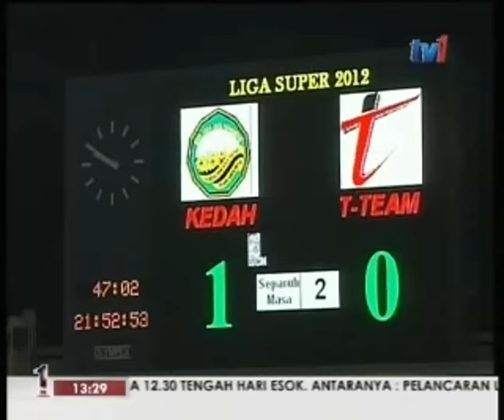Kedah 1-1 T-Team (8.5.2012)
Liga Super 2012.
Di Stadium Darulaman, Kedah dan T-Team terikat 1-1 dengan tuan rumah terlebih dulu membuka jaringan menerusi Vedran Gerc (m-47) tetapi Fadzli Saari menyamakan kedudukan untuk pelawat pada minit ke-58.